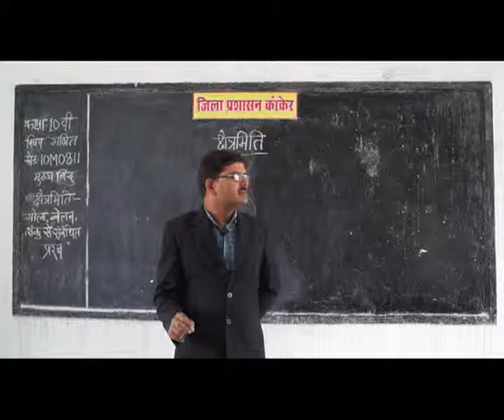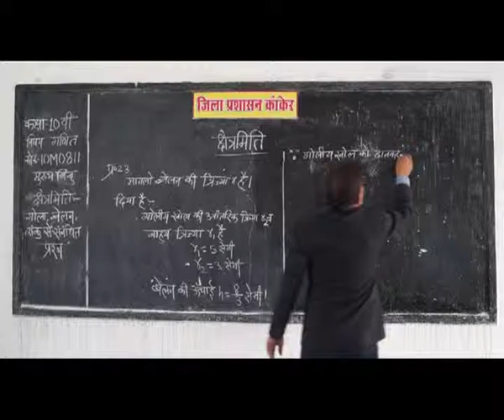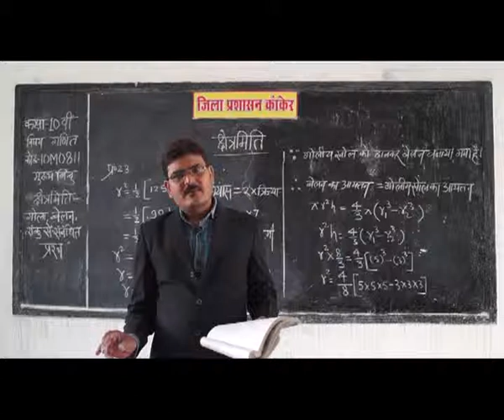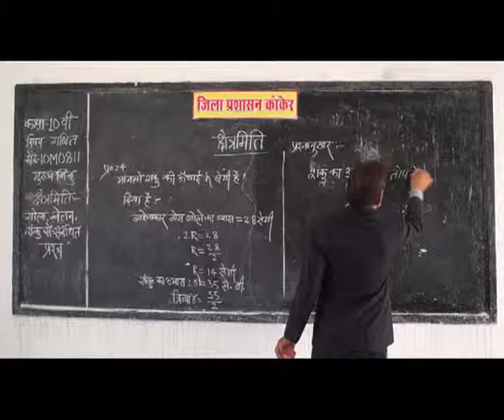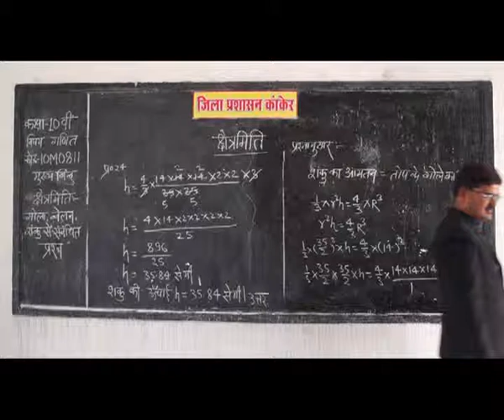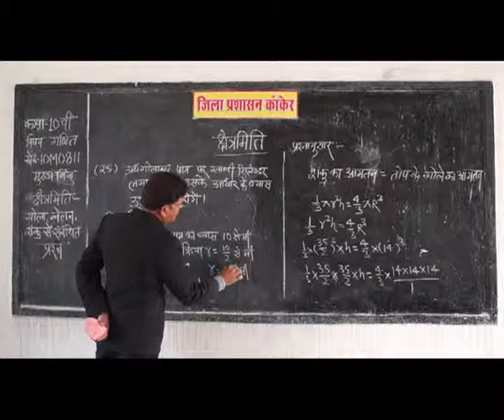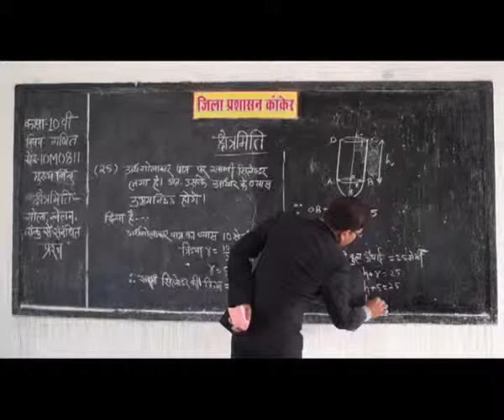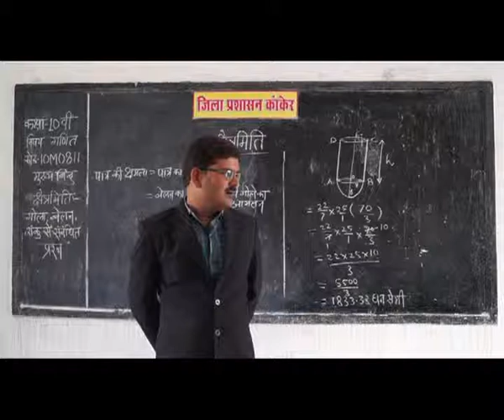PRAGYA SCHOOL VIDEO LECTURE KANKER CHHATTISGARH CLASS 10 SUBJECT MATHEMATICS CHAPTER 0811 IN HINDI